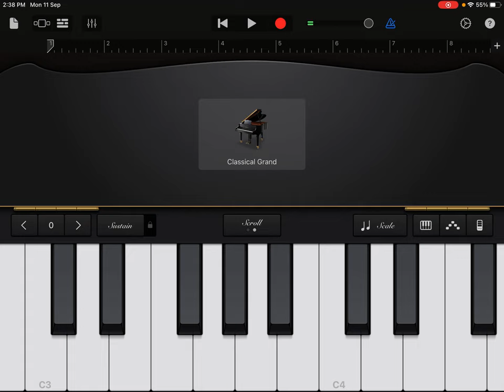How to play - emi vunna lekunna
In Scale - Fm